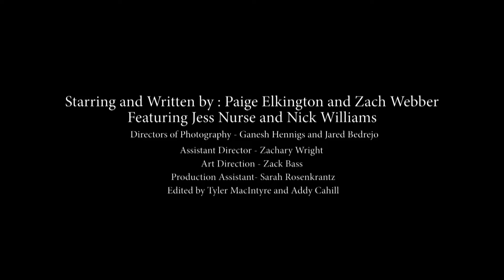Dang Your Car Looks Different: Episode 2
In Episode 2 of Dang Your Car Looks Different, Paige and Zach help a crumbling marriage by putting a Hawaiian vacation in their car.

Starring and written by: Paige Elkington and Zach Webber
Featured Actors: Nick Williams, Jess Nurse

DP: Ganesh Hennings and Jared Bedrejo
Art Direction: Zack Bass
AD: Zach Wright
PA: Sarah Rosenkrantz
Editing: Addy Cahill and Tyler MacIntyre
Sound: No one (lol)